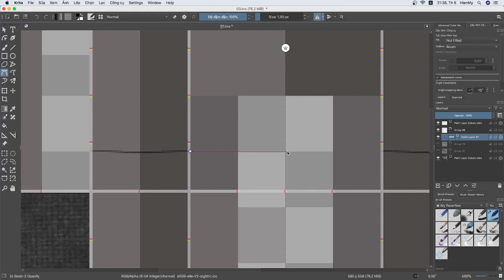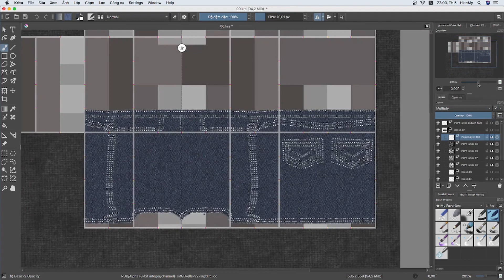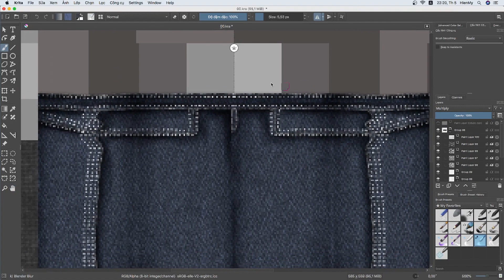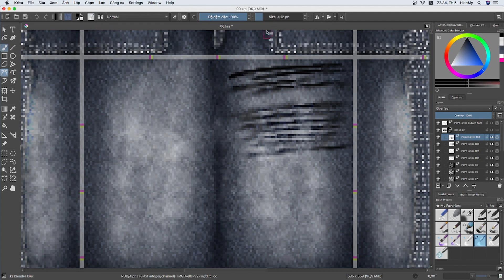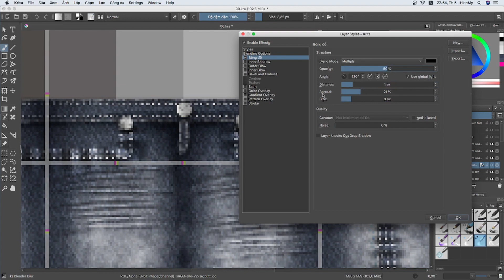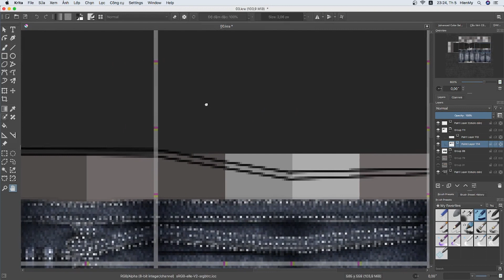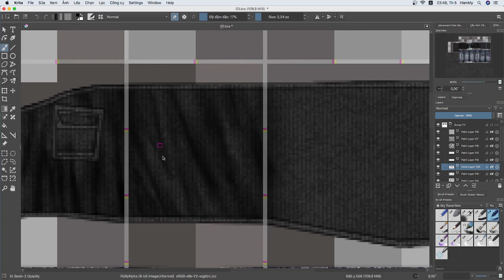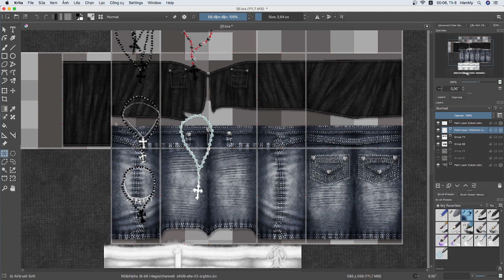roblox speed design | krita | yahwri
Jeans were inspired by zeoritie’s style on twitter :3